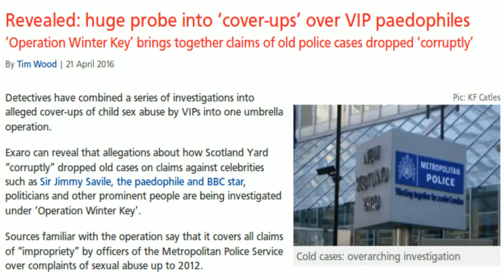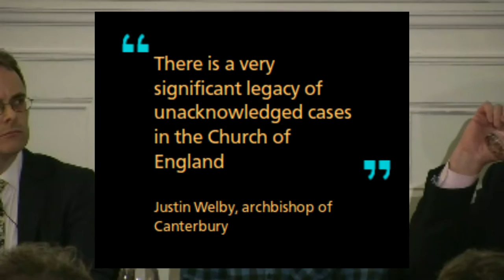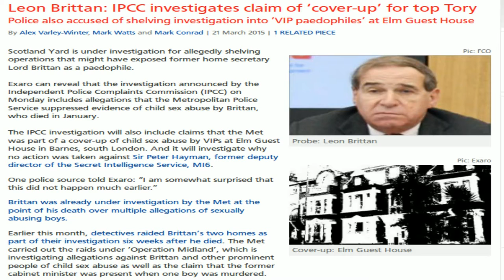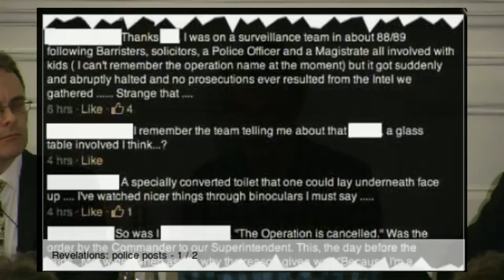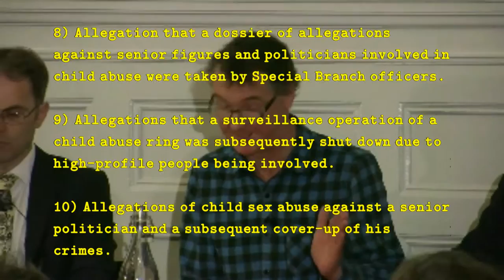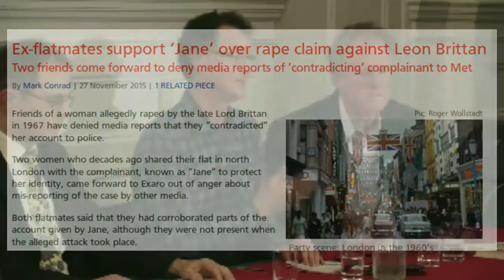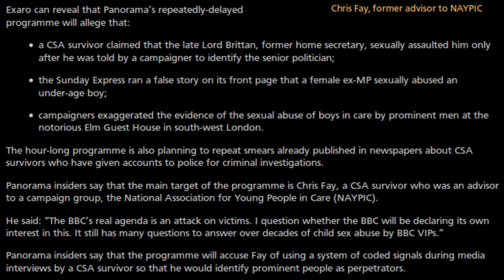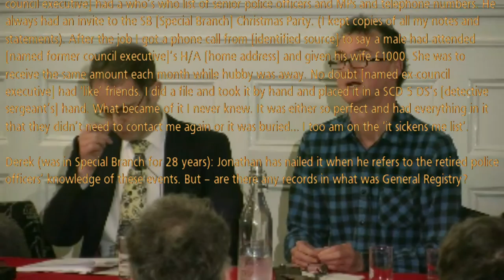Operation Winter Key (ICCP): UK VIP Paedophiles: "Huge Cover-Up" Probe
BREAKING NEWS: ICCP launches probe into UK VIP paedophiles. Police facing a "Staggering" list of cover-up claims.
The allegations include “suppressing evidence, hindering or halting investigations, and covering up the offences because of the involvement of MPs and police officers”,
Allegations of child sex abuse against a senior politician and a subsequent cover-up of his crimes said the IPCC.

Exaro revealed today that the IPCC investigation includes allegations of a cover-up of evidence that related to Lord Brittan, former home secretary, as well as to Elm Guest House in Barnes, south-west London.

The IPCC said that it would oversee the investigation into the allegations by the Met’s directorate of professional standards.

“Parallel investigations being conducted by the Met into the original allegations of child abuse and the new criminal investigations looking at alleged police corruption are closely linked and well underway,” it explained.

IPCC’s ‘charge sheet’ against Met -
Sarah Green, deputy chairwoman of the IPCC, said that the allegations were of “high-level corruption of the most serious nature”. The IPCC summarised in a statement what the investigation will cover -

1) Allegation of a potential cover-up around failures to properly investigate child sex abuse offences in south London and further information about criminal allegations against a politician being dropped.

2) Allegation that an investigation involving a proactive operation targeting young men in Dolphin Square, was stopped because officers were too near prominent people.

3) Allegation that a document was found at an address of a paedophile that originated from the Houses of Parliament listing a number of highly prominent individuals (MPs and senior police officers) as being involved in a paedophile ring and no further action was taken.

4) Allegation that an account provided by an abuse victim had been altered to omit the name of a senior politician.

5) Allegation that an investigation into a paedophile ring, in which a number of people were convicted, did not take action in relation to other more prominent individuals.

6) Allegations that a politician had spoken with a senior Met officer and demanded no action was taken regarding a paedophile ring and boys being procured and supplied to prominent persons in Westminster in the 1970’s.

7) Allegation that in the late 1970’s a surveillance operation that gathered intelligence on a politician being involved in paedophile activities was closed down by a senior Met officer.

8) Allegation that a dossier of allegations against senior figures and politicians involved in child abuse were taken by Special Branch officers.

9) Allegations that a surveillance operation of a child abuse ring was subsequently shut down due to high-profile people being involved.

10) Allegations of child sex abuse against a senior politician and a subsequent cover-up of his crimes.

11) Allegations that during a sexual abuse investigation a senior officer instructed the investigation be halted and that that order had come from ‘up high’ in the Met.

12) Allegation of a conspiracy within the Met to prevent the prosecution of a politician suspected of offences.

13) Allegations against a former senior Met officer regarding child sex abuse and that further members of the establishment including judges were involved. It is claimed that no further action was taken.

14) Allegation that police officers sexually abused a boy and carried out surveillance on him. Further allegations of financial corruption in a London borough police force.

A further two referrals of a similar nature have been received from the Met and are currently being assessed.

The IPCC announcement on Monday came just two days after Exaro revealed a potential breakthrough in the Met’s current investigation into the alleged murder of a boy by the ‘Westminster paedophile network’.

Detectives on the Met’s ‘Operation Midland’ are investigating whether a specific flat in central London’s Pimlico – identified to them by Exaro – may be help unlock the dark secrets of the group of UK VIP paedophiles.